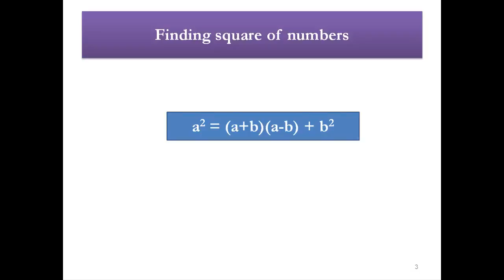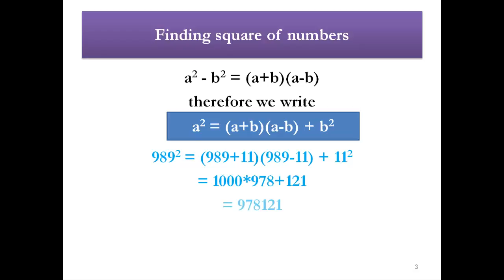Conclusions | Conclusion of all Mathematics Lectures | Let's see what we learned ?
Hello Friends,
In this video i will tell u about the conclusions of all mathematics lectures.
Conclusions
Conclusion of all Mathematics Lectures
What are the conclusions of previous mathematics lectures ?
Let's see what we learned from the previous lectures